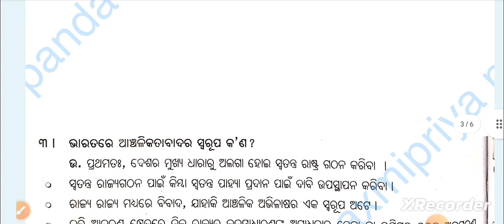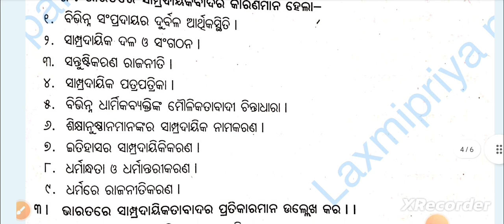+3 2nd Semester Political Science Hons Core-4 | Selective 3 Marks Questions with Answers